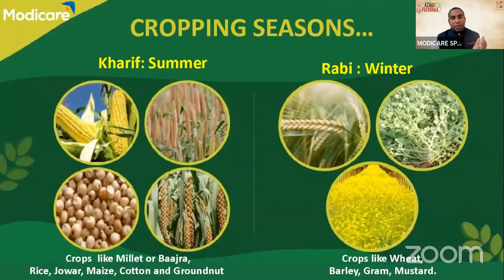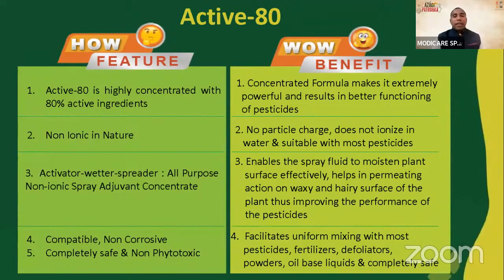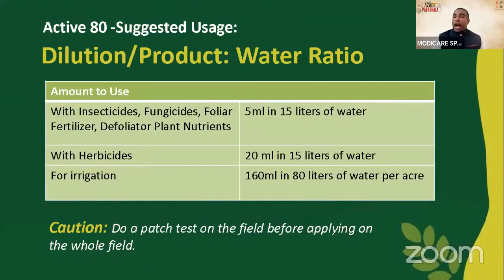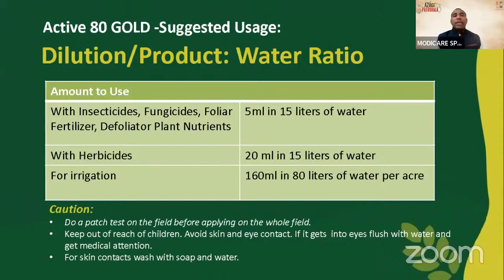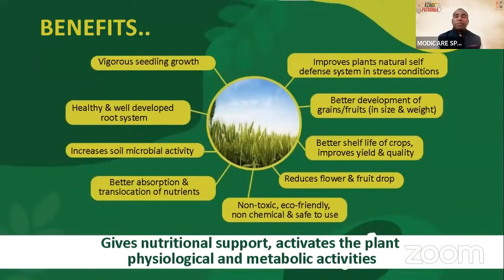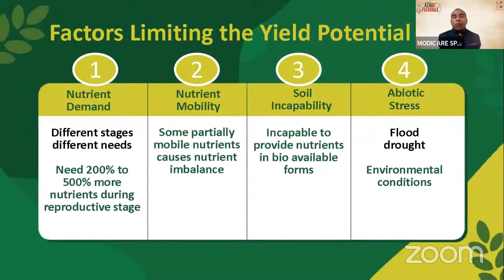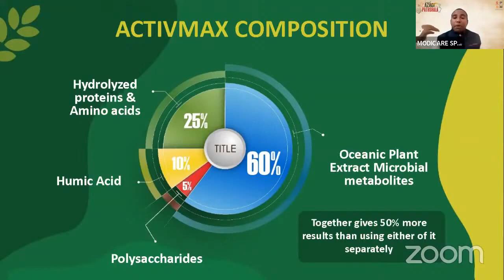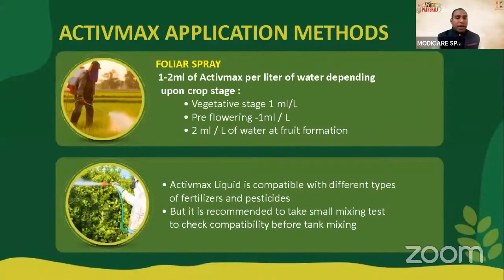Modicare Azadi Ki Pathshala: Modicare Agri Products Training (Malayalam)